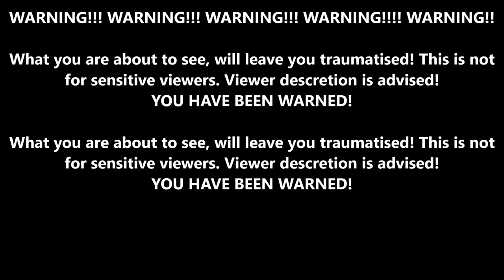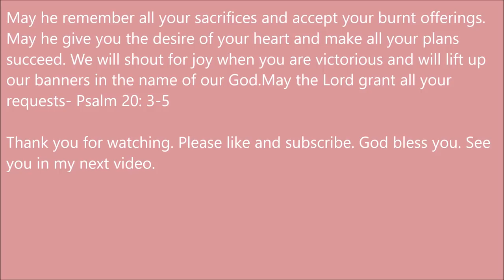A DAY IN THE LIFE: UCT MEDICAL STUDENT | VLOG 16: COUNTING DOWN| South African YouTuber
*OPEN ME*

Hey guys. So i'm back with another med school vlog.

We are so close to the end of the year its not even funny. I hope everyone is doing well and is preparing for exams. Lets push, we are almost there.

I hope you enjoy this. See you in my next video.

Love
Oyama